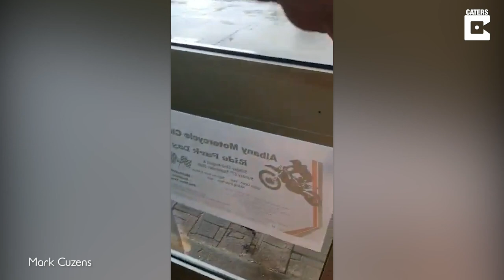Cheeky Magpie Walks Into Store To Steal Chip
ID: 3430209

ONSCREEN CREDIT - Mark Cuzens

This cheeky magpie waits for the store owner to open the door before stepping inside to steal a chip or two off the ground.

Store owner Mark Cuzens, 55, had a good laugh when this non-paying customer made his way into the Oyster Harbour Store in Albany, Western Australia, which the bird has done many times before.

Mark said: "It was a routine - the magpie would stand at the door and sing and staff would let him in to eat any fallen chips."

"Since COVID, the staff have left the store doors open to minimise the surfaces being touched by the public, which the magpie has used to his advantage.